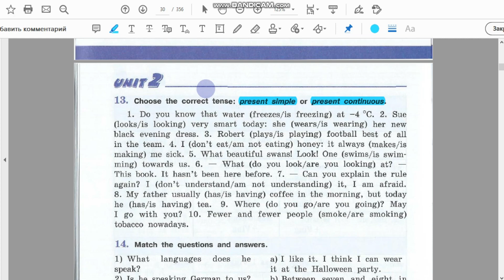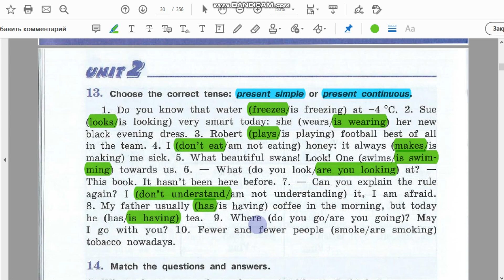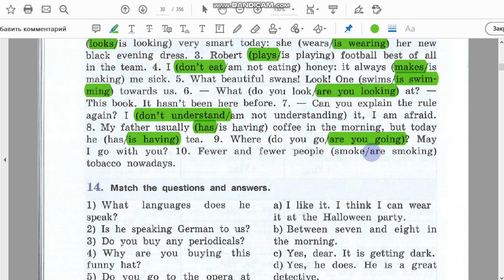Unit 2 Ex. 13 / ГДЗ к учебнику VII класса (углубл. изуч.)/ Афанасьева, Михеева